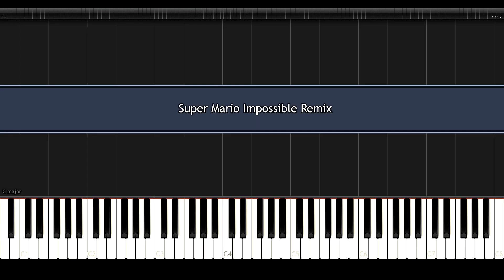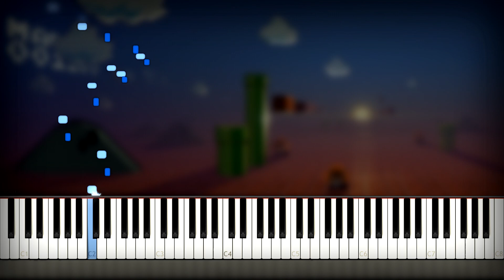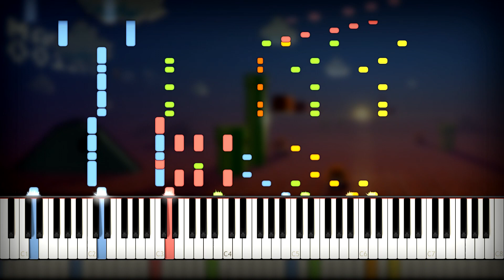Super Mario - IMPOSSIBLE REMIX (Piano Theme, Meme Song, Super Smash Bros OST, Cover, Soundtrack)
How to play super mario impossible remix on piano cover by MIDIes Mus. Today we made Synthesia piano cover with download midi file and notes. Your MIDIes Mus ❤️ You can help us if you click on a video, a repost or a subscription to me :)

🎹 link for download super mario impossible remix piano sheet music and midi